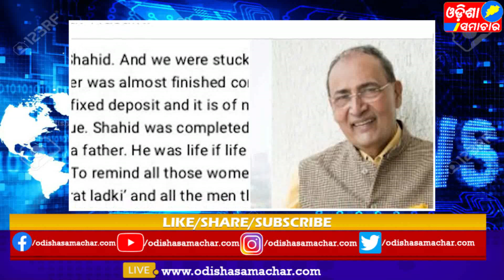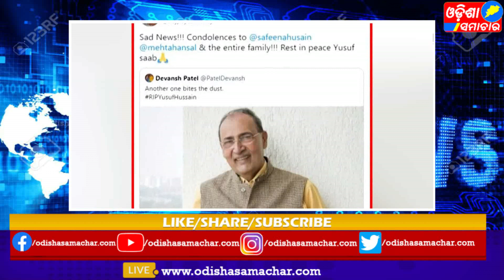ODISHA SAMACHAR ||ଭେଟେରାନ୍ ଅଭିନେତା ୟୁସୁଫ୍ ହୁସେନ୍ଙ୍କ ପରଲୋକ